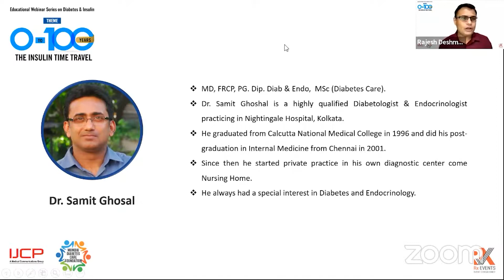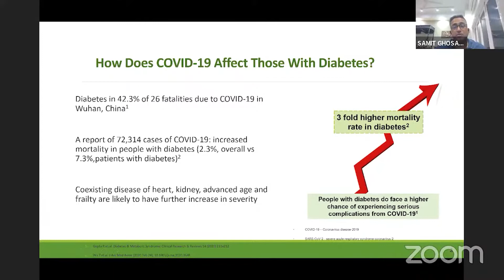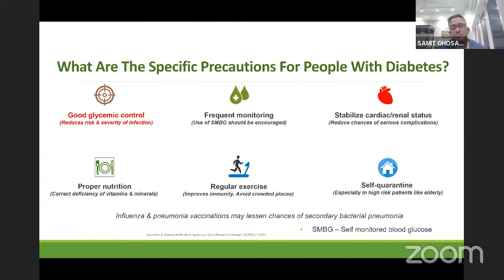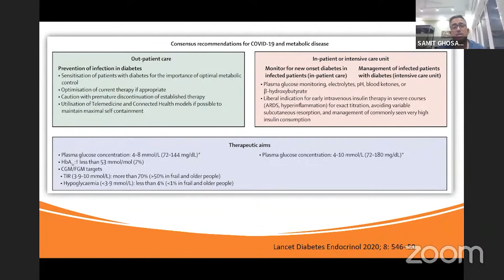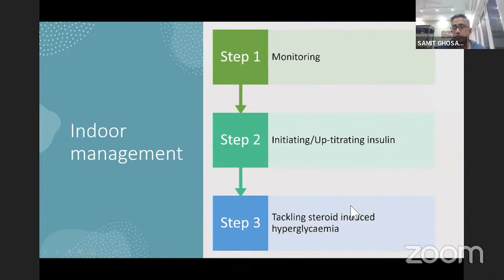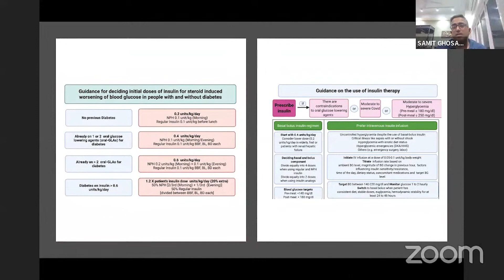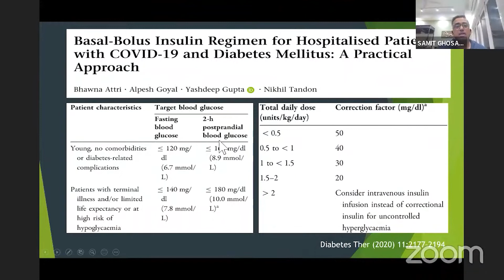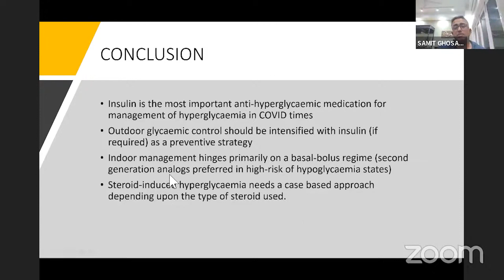Insulin Use in COVID times by Dr. Samit Ghosal (Kolkata)